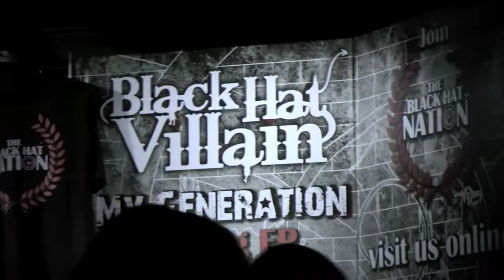Black Hat Villain in Lethbridge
Canadian rock band Black Hat Villain preform live at The Slice in Lethbridge, Alberta. Song: My Generation